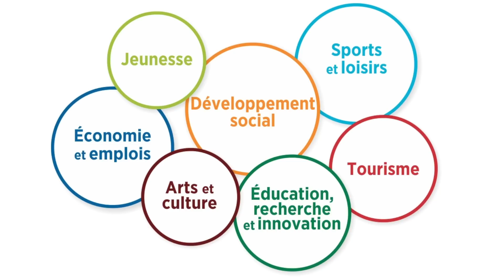L’Espace culturel : un message symbolique fort de reconstruction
Robert Roy, personne ressource du groupe Arts et Culture, nous parle des points forts qui sont ressortis du Grand rendez-vous de la culture. Plusieurs besoins ont été exprimés pour accompagner et promouvoir la culture en région.